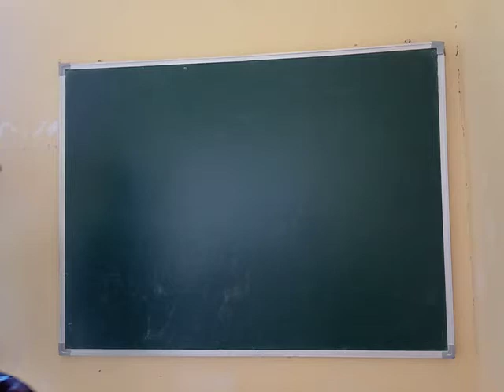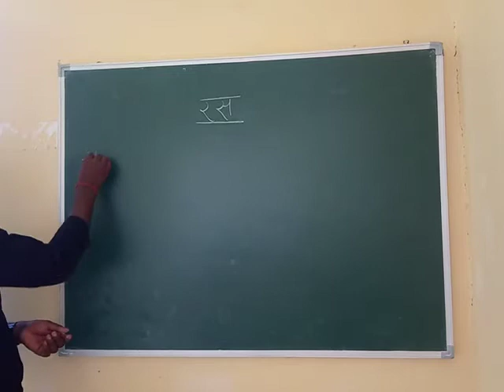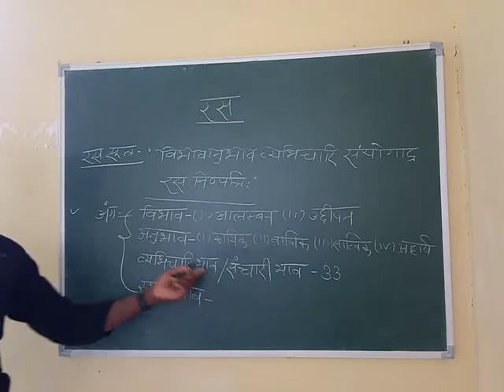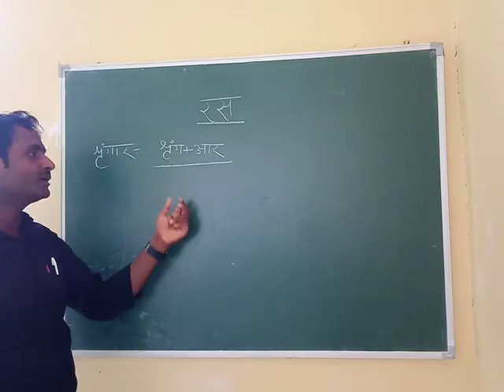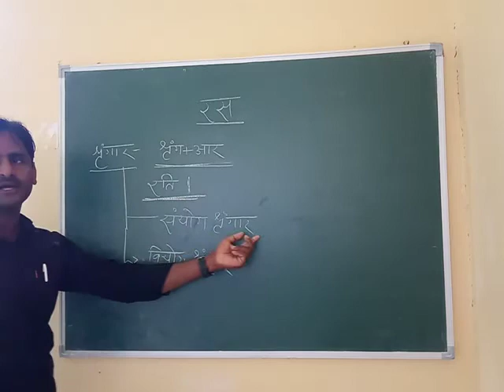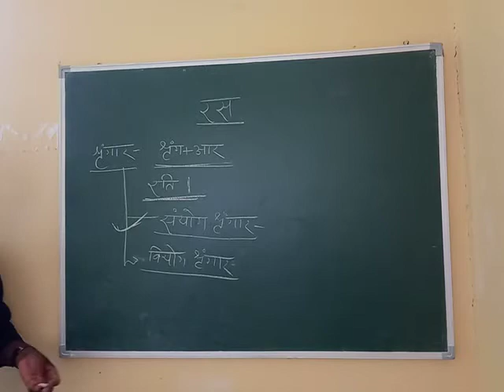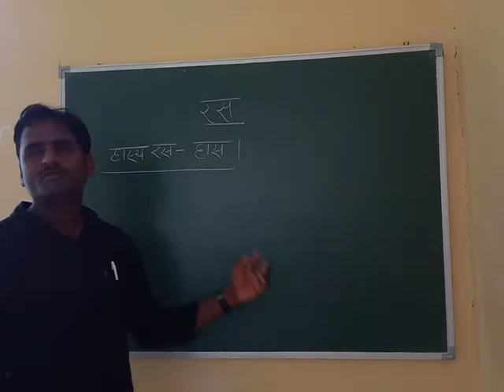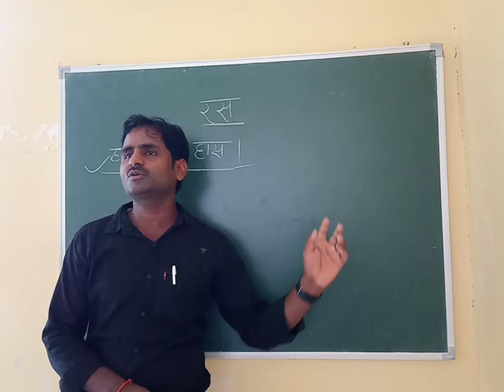रस - तथा इसके प्रकार - By- Susheel Sir ..